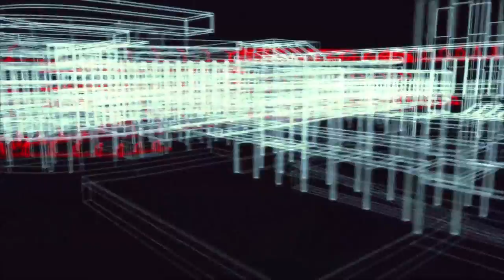Fulfilled by Leicester installation film - Jonathan Paley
Bartlett School of Architecture
Unit 17/ Project Devo Max

Tech city to tech nation: a proposal for a new retail model on the site of Lee Circle car park. Placed on Leicester’s heritage conservation list in 2014 and built in 1961, it was the first car park of its kind to be automated in Europe and boasted the largest supermarket in the UK. The e-commerce fulfilment process is blended with the car park’s helical structure to deliver a vertical warehouse, creating a synthesis of the city centre marketplace and the automated mechanics of the out-of-town distribution centres. A network of supplier, trader and civic spaces synchronise with the existing structure, enabling the exchange of products, services and knowledge ensuring Leicester is better represented and more autonomous in the global internet marketplace.